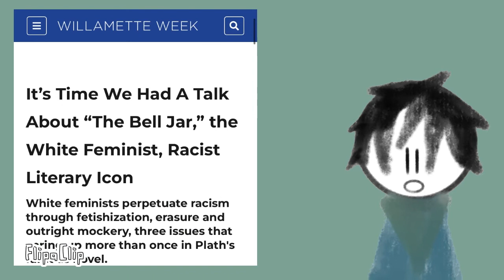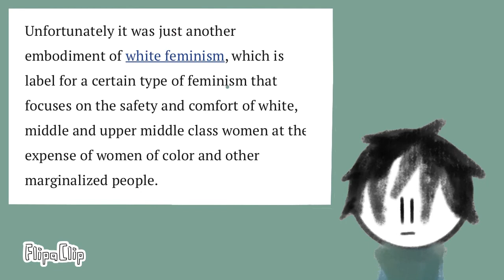Why Sylvia Plath is Over-rated